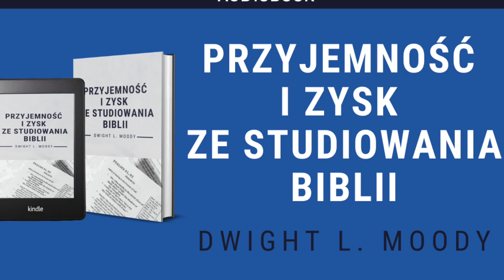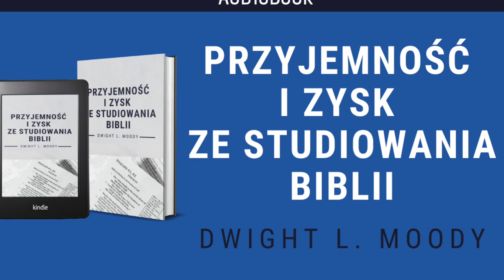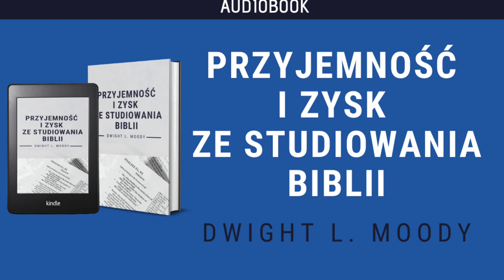Przyjemność i zysk że studiowania Biblii - DL Moody (audiobook całość)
Audiobooka można też posłuchac na naszych kanałach podcastowych.
Wkrótce audiobook zostanie wydany także w formie PDFa.

Messenger: m.me/ZyjeszTylko1